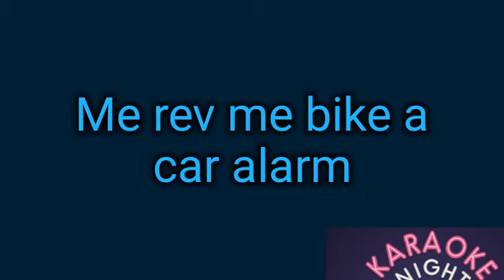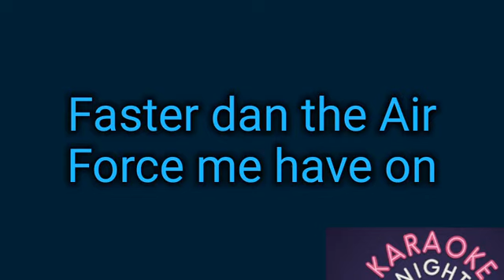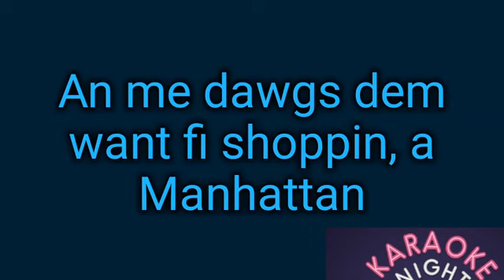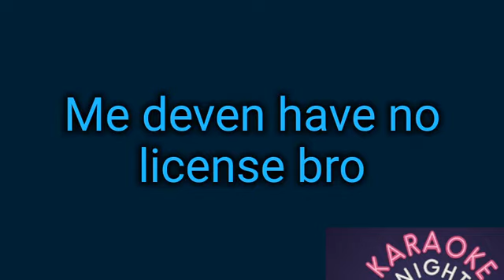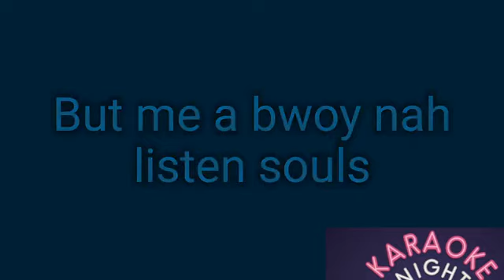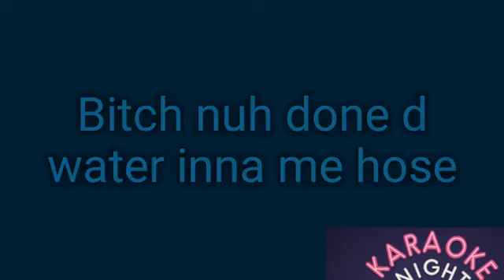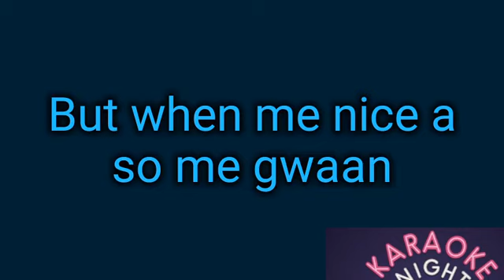Kyodi Wen mi nice (official video lyrics ) wah happen to da barboon yah man